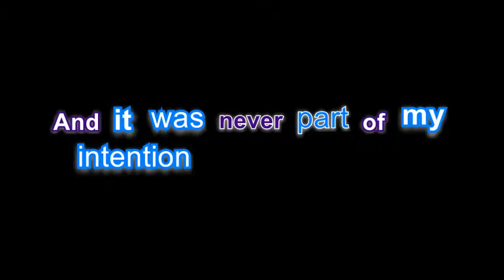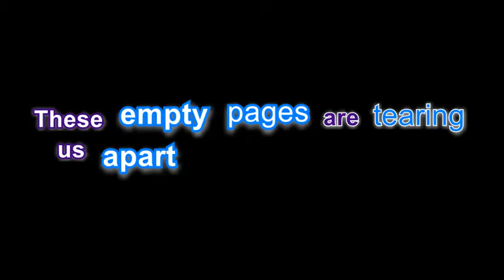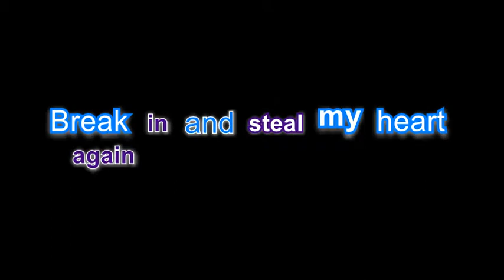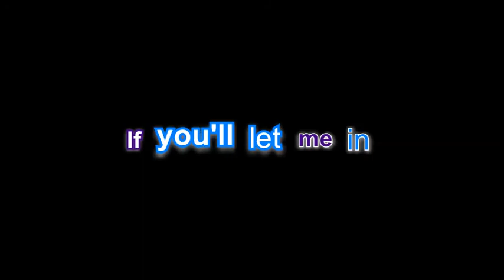Calisus- Let Me In- Lyrics video